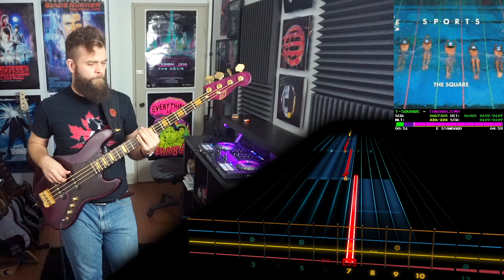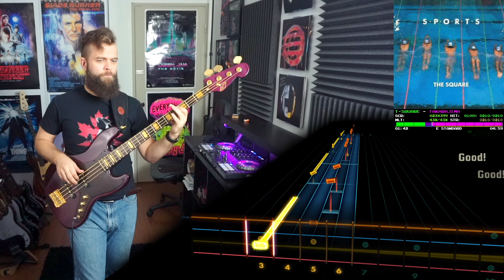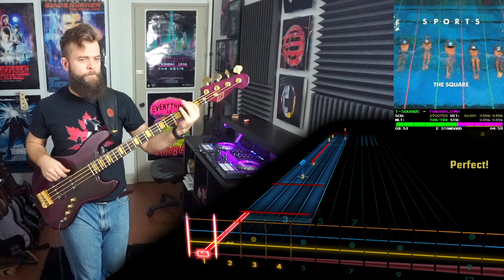T-Square－Takarajima｜Rocksmith Bass Tabs [E Std]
T-Square－Takarajima
_S.P.O.R.T.S._ (1986)
*Arrangement:* Bass
*Tuning:* E Standard
*Chart By:* Pollo